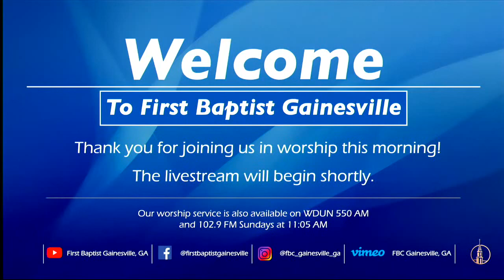Sunday Worship Service 7/12/20 "A Psalm of Praise"